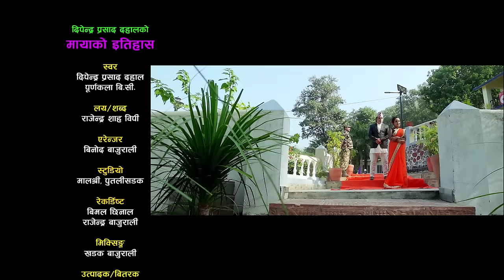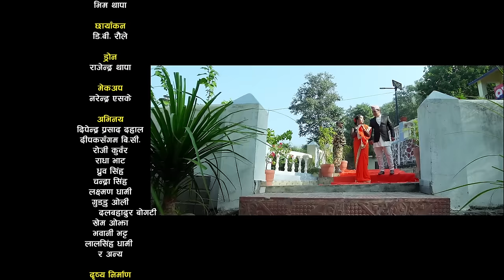New Deuda Song 2020/2077 | Mayako Itihas - Purnakala BC & Dipendra Prasad Dahal | Deepak & Roji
New Nepali Deuda Song 2020/2077 "Mayako Itihas" By Purnakala BC & Dipendra Prasad Dahal only on Music Nepal official YouTube channel.

The right for this video is provided by Khaptad Digital Music Center Pvt. Ltd.

Nepali Song - Mayako Itihas
➤ Singer – Purnakala BC & Dipendra Prasad Dahal
➤ Lyrics – Rajendra Shaha BP
➤ Artists – Dipendra Prasad Dahal, Deepak Sangam BC, Roji Kunwor, Radha Bhat, Dhurba Singh, Chandra Singh, Laxman Dhami, Guddu Oli, Dal Bahadur Bogati & Khem
➤ Camera – DB Raule
➤ Editor – Prabin Reshmi Magar
➤ Arranger – Binod Bajurali
➤ Drone – Rajendra Thapa
➤ Makeup – Narendra SK
➤ Album – Mayako Itihas
➤ Technical Assistance – Dipesh Thagunna

🎧Listen Live!